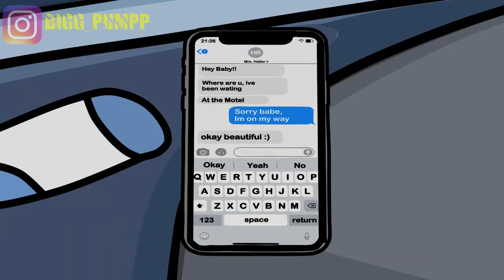My Science Teacher did Unbelievable Things to Me Behind Closed Doors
► Tell us what you think about this video in the comments bellow
► Do You Want To Get Your Story Animated?